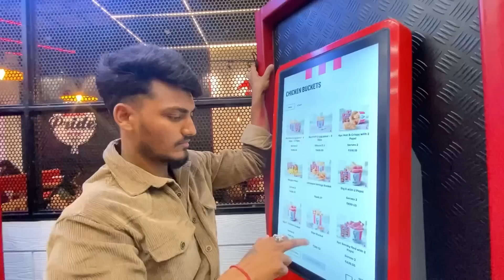Finally I Meet My Close Friend || Rathore Vlogs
Arun Rathore.

Arun rathore.

I
ANd Guys jaise humre baki Channel par payar diya hai is par bhi dena Toh jao SHARE KRO apne friedns ke saath.